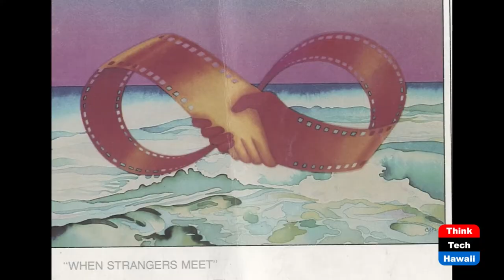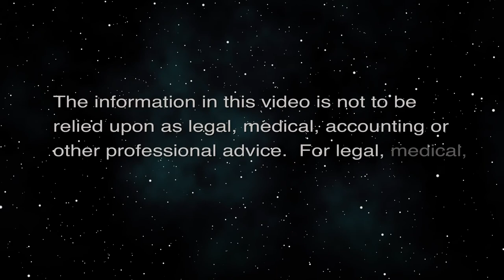The Evolution of Hawai'i's Film Industry (Staying Young at Heart)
Birth, Life and Future of HI Film Festival.  The host for this episode is Maria Mera. The guest for this episode is Jeannette Hereniko.

Talking to the founder of Hawai’i International Film Festival.